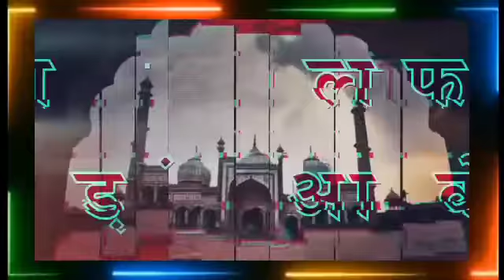जिले को सुखा ग्रस्त इलाका घोषित कराने के लिये सपा ने की आवाज़ बुलंद,DM को सौंपा ज्ञापन NNI 24,,,